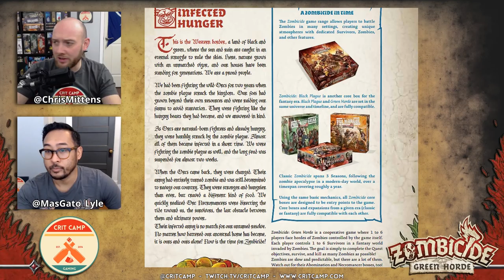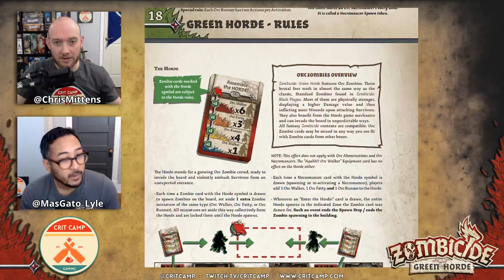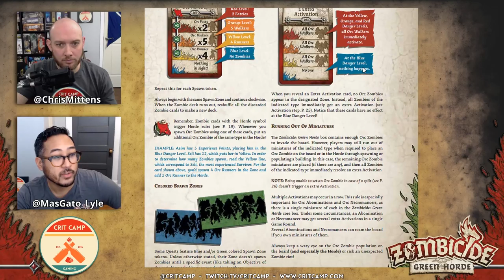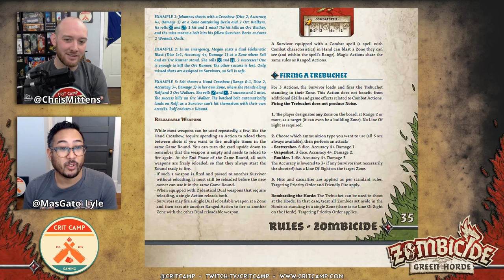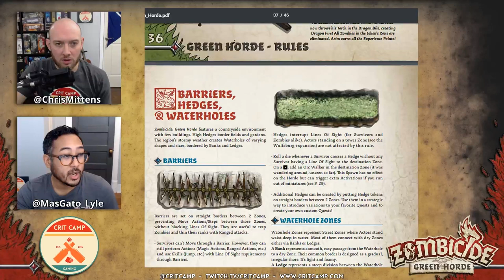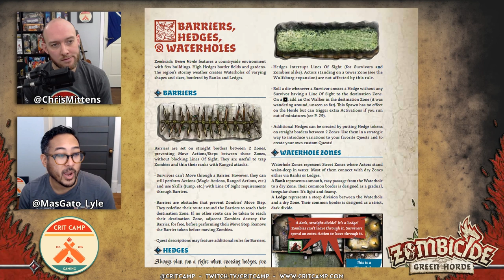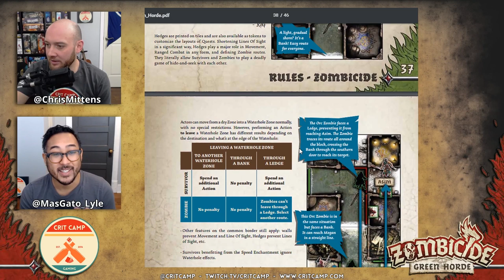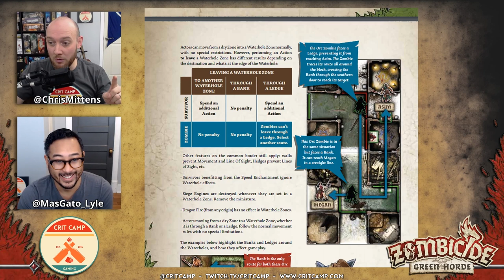Zombicide Green Horde EP1 Q0: Tutorial: The Evil Shrine -- Crit Camp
The long awaited Zombicide Green Horde has arrived at The Camp! We Kickstarted this long ago, have been grinding through hordes of Black Plague zombies to get here, but WE HAVE MADE IT! We take on the tutorial to discuss what the base game brings to the table and then start learning the mechanics with the community! Join us to see custom painted miniatures provided by Sean Patterson & KMike from the camp!